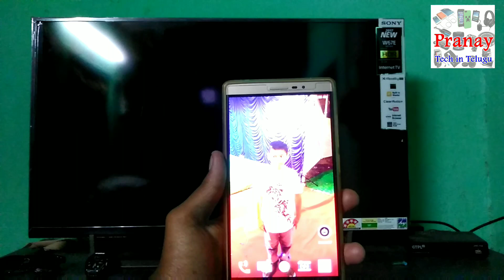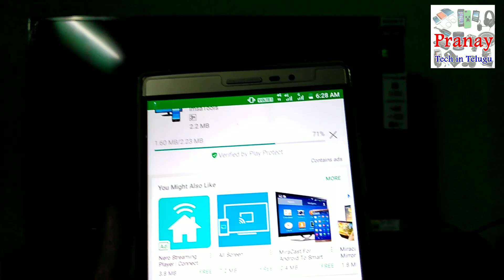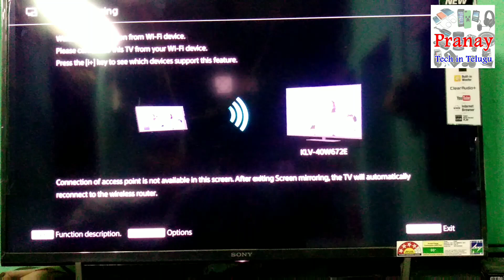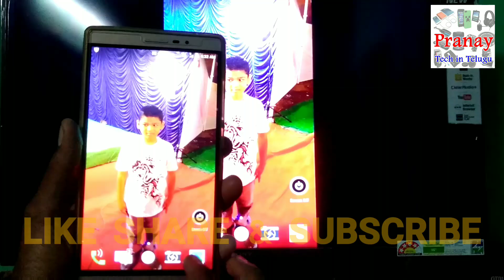How to Screen Share On any LED TV in TELUGU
1) Your TV should support Wireless Display or any sort of Display Dongles.
2) The TV must be connected to wifi network same as your phone.
3) The Phone version must be android 4.2 and above.
4) Download and run Screen Mirroring App.